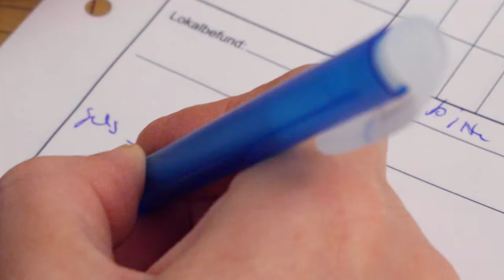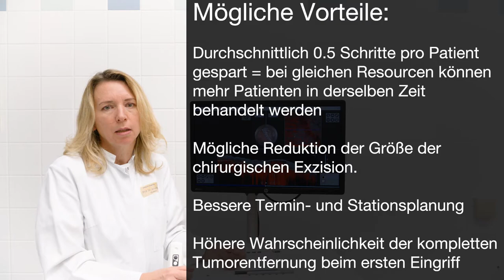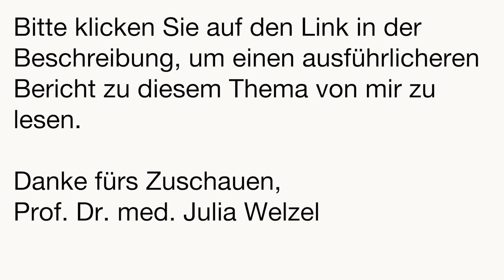Mikrographisch kontrollierte Chirurgie - Raum für Verbesserungen?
This video is linked to an in-depth report on the subject by Prof.Dr.med.Julia Welzel. Please follow the links below to view them. There are two reports - one for dermatologists in Germany, and another for dermatologists in other countries:

1028 DO 79